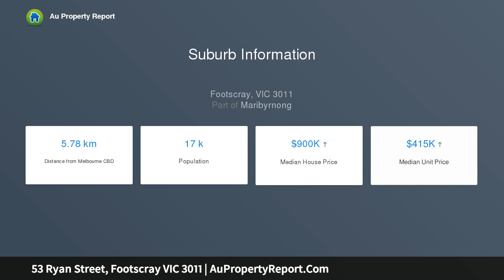53 Ryan Street, Footscray VIC 3011 | AuPropertyReport.Com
53 Ryan Street, Footscray VIC 3011
Property Type: house
Bedrooms: 2
Bathrooms: 2
Car Space: 1
Town Planning Approved - Activity Centre Zone